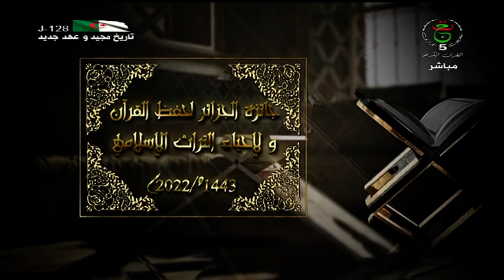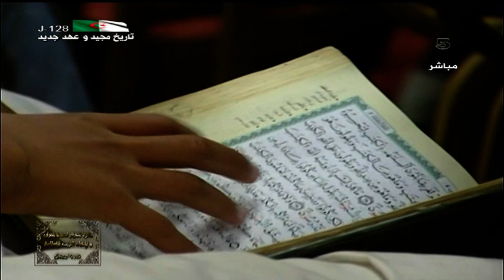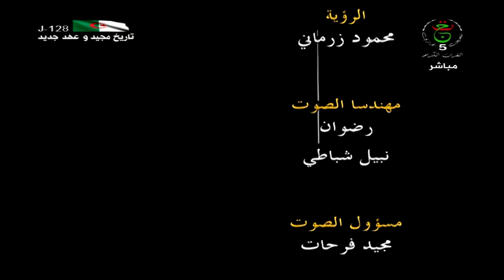جائزة الجزائر لحفظ القرآن الكريم